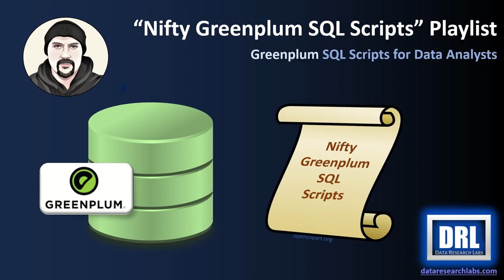Greenplum SQL Scripts for Data Analysts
Several useful Greenplum SQL scripts in GitHub with matching video tutorials here in YouTube.  Data analysts, data testers, and others will find these scripts useful for their toolchest of scripts.